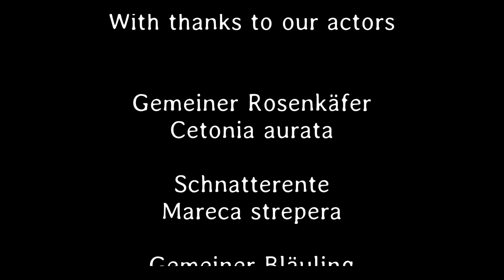Kleines ganz groß 46. Teil - Deutsch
Der Rosenkäfer hat anfangs Probleme, dann funktioniert es.
Der Gemeine Bläuling macht auf meinem Fingernagel eine Pornoshow und verlangt von mir Eintritt. Da ich nicht zahlen will, wischt er sich seinen Hintern an meinem Daumen ab. Unverschämt!